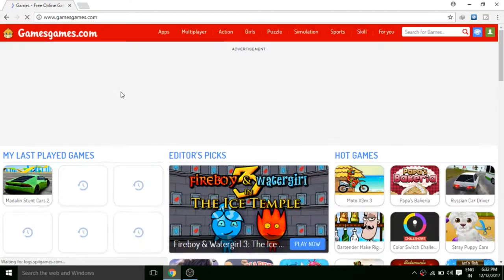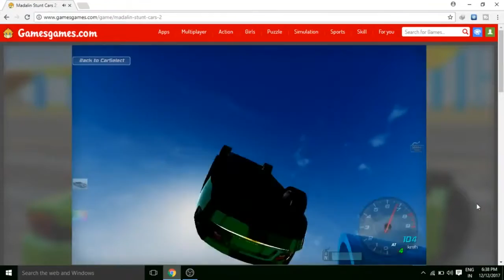Madalin stunt car 2 game